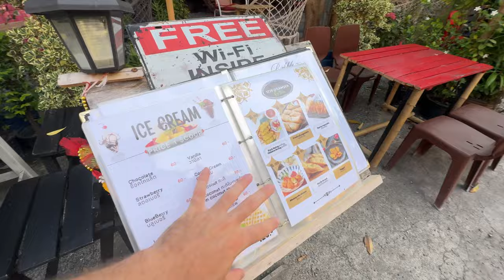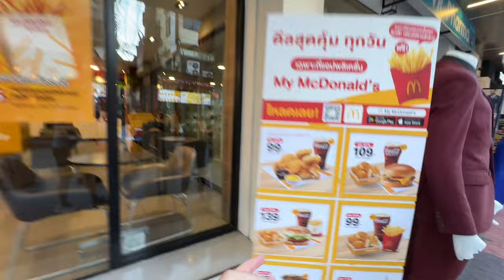Quello che nessuno ti mostra di Bangkok • SNAKE ep.52 🐍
Vedere Bangkok con occhi diversi